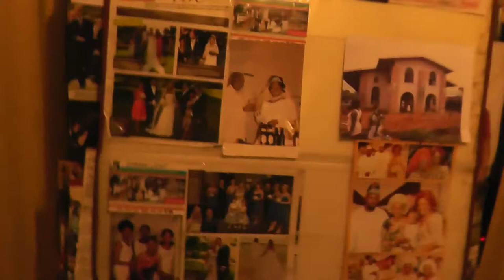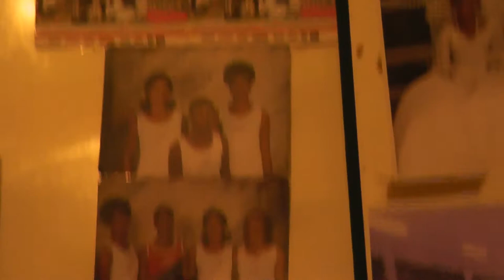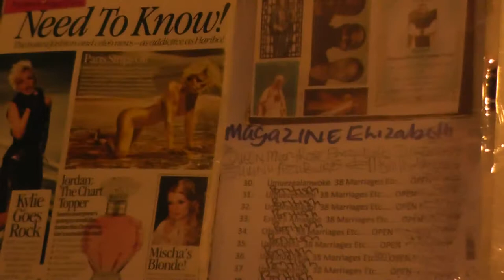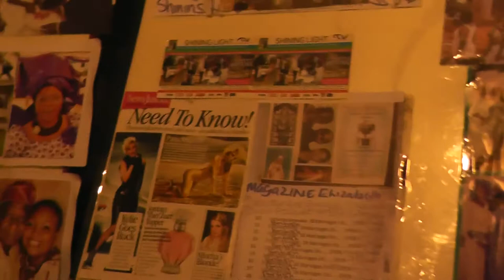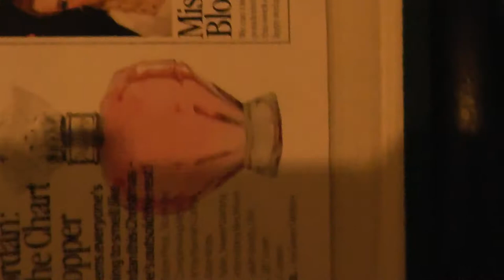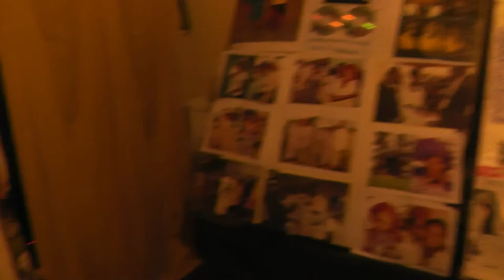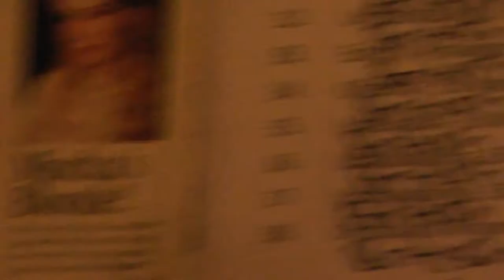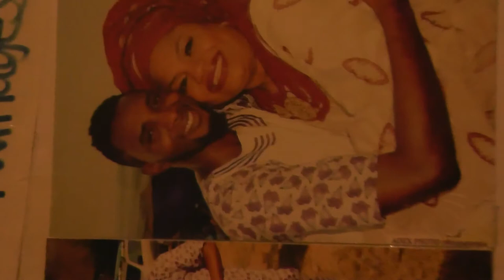00036 NO,2998.SHINING LIGHT TV STATION LONDON WORLD BROADCASTING PRODUCTION MARKETING PUBLISH